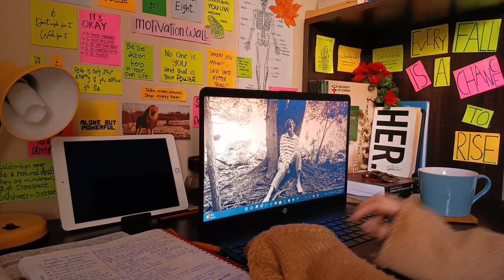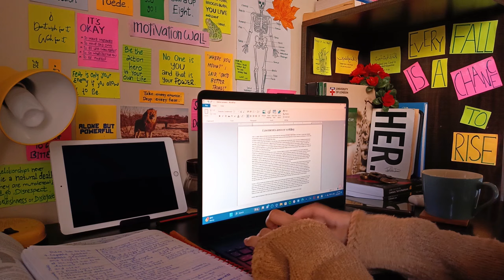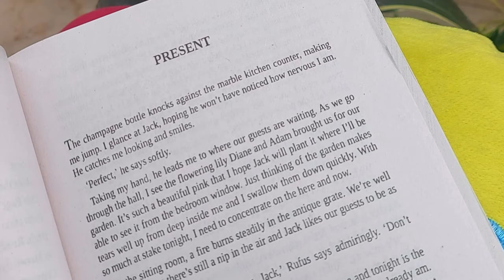#12 Simple aesthetic breakfast and dinner | baking a strawberry cake | silent vlog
▹Other:
. serendipity